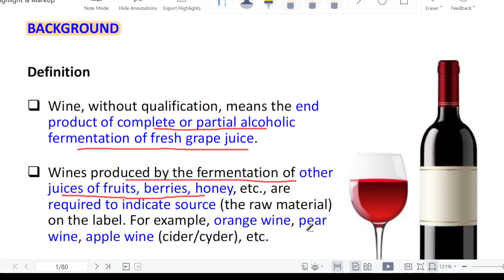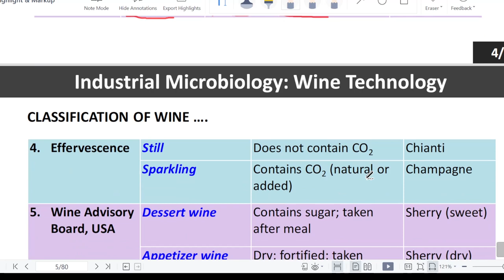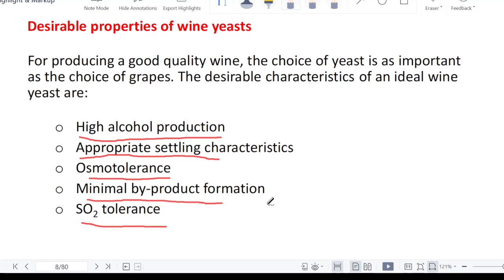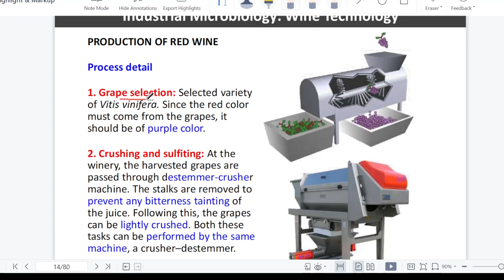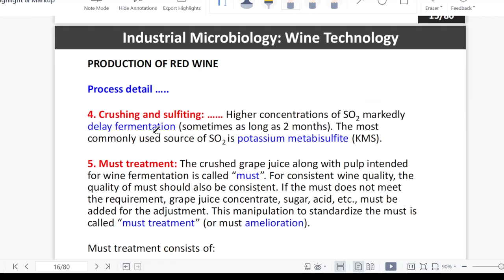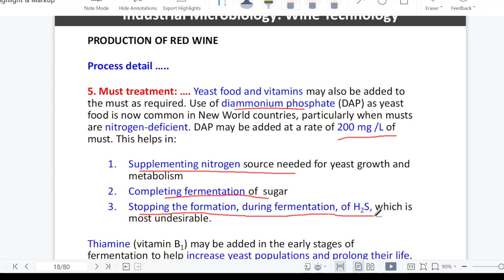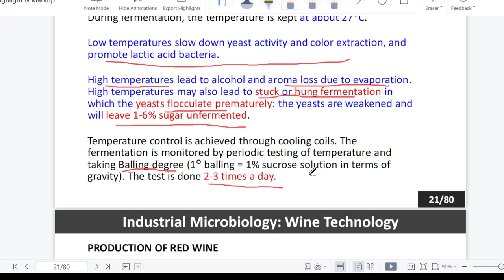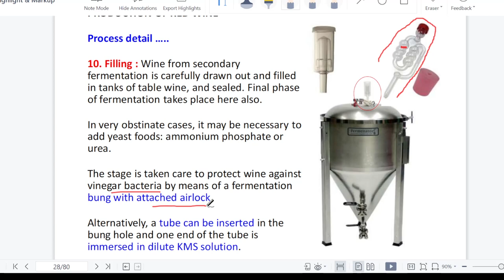Wine Technology _ Lecture 1